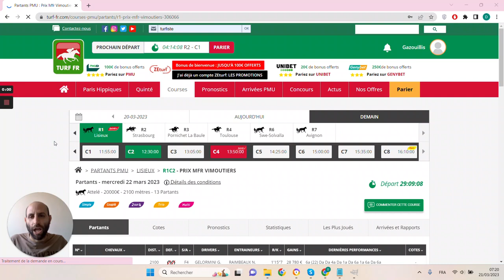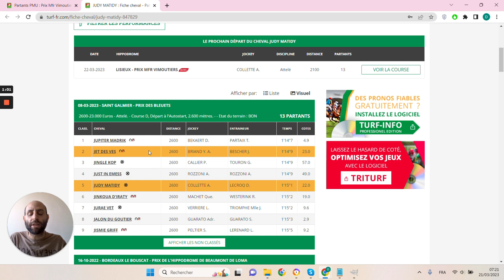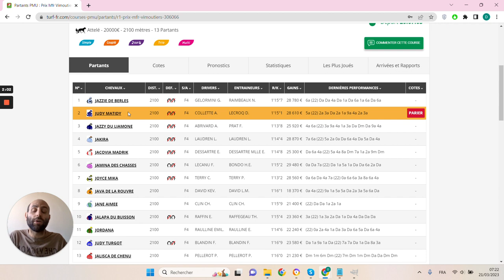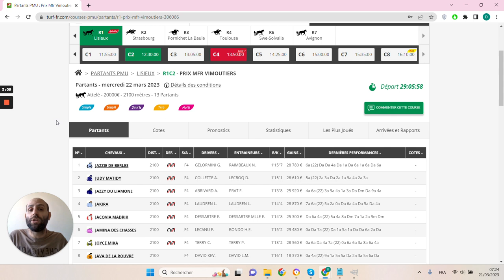🔥1 jour 1 pari 🔥 Pronostic du 22/03 : Bien parier et gagner aux courses hippiques !